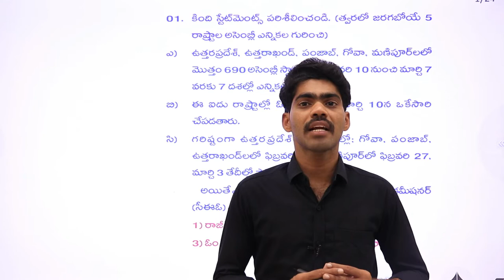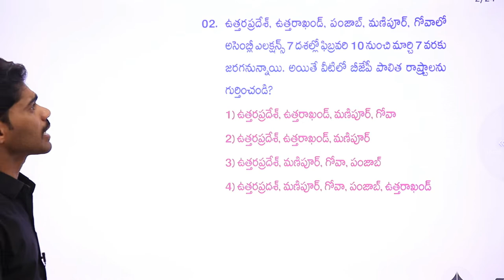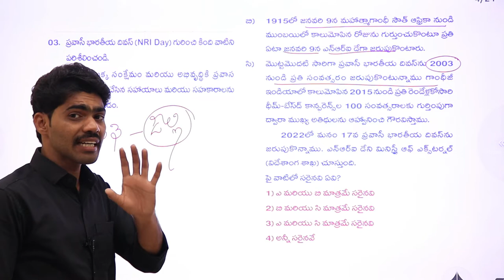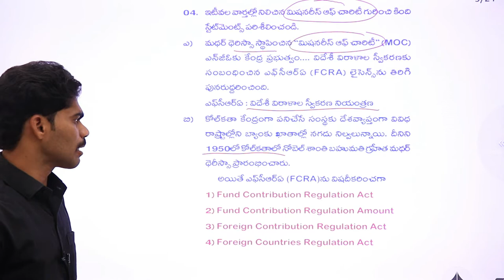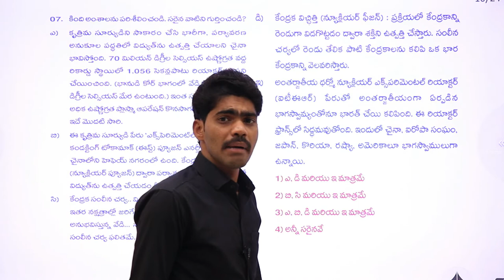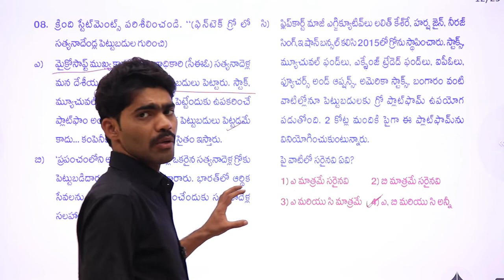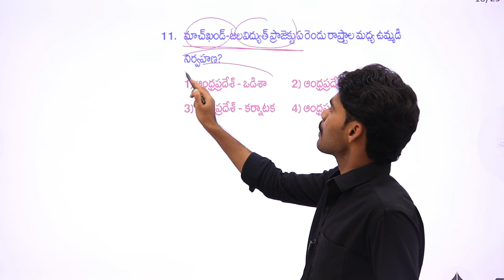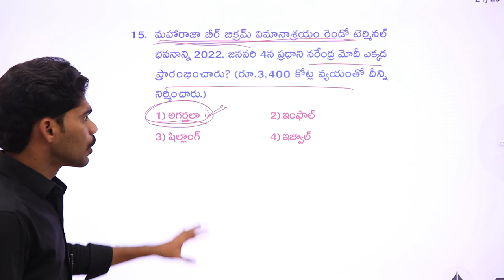Daily Current Affairs